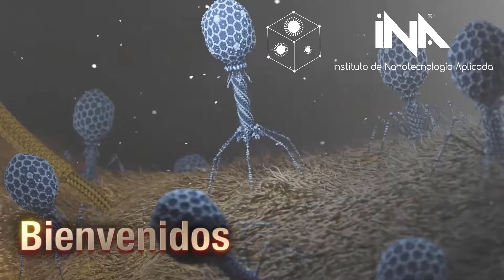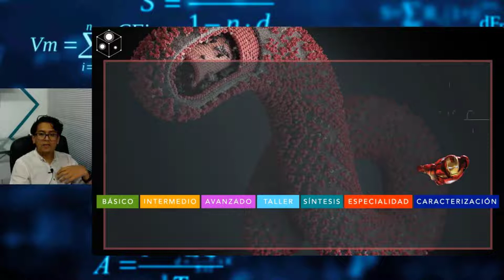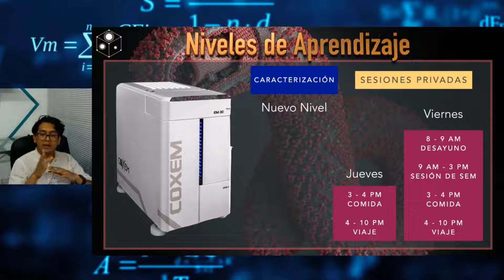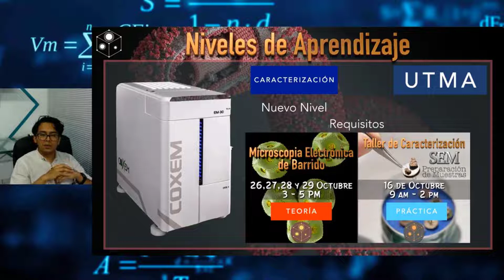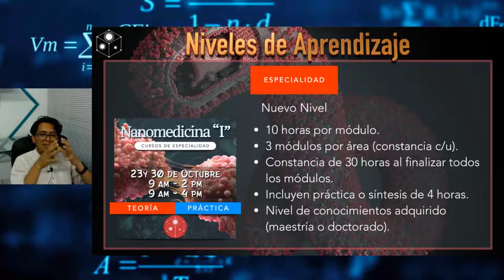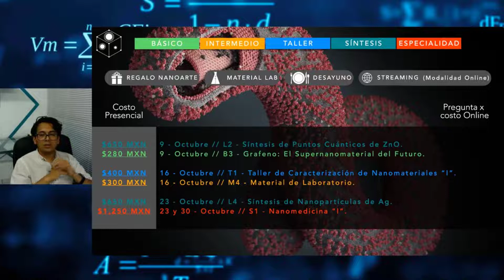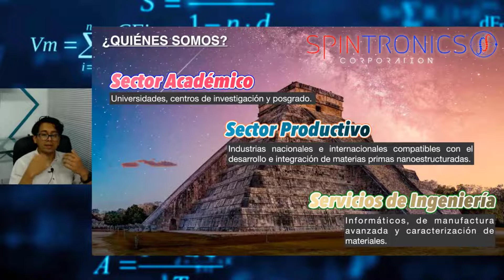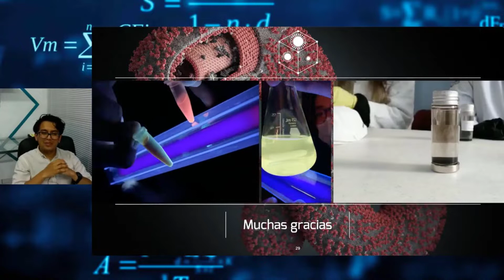Una meta imposible llamada nanotecnología mexicana || INA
Saludos!!